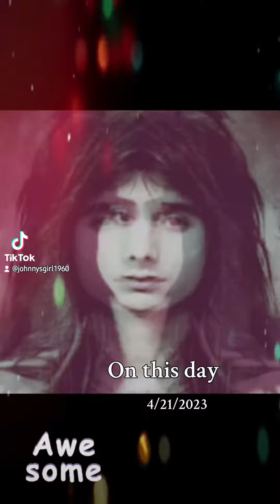Steve Perry was and always will be "the best"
Steve Perry solo song with his beautiful tone.